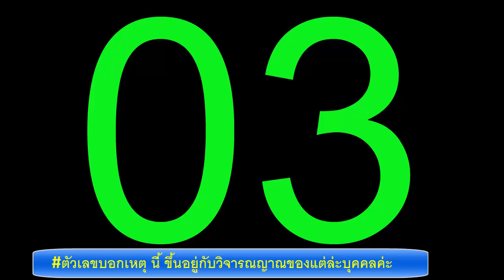ฝันเห็นทะเล หรือ ฝันว่าเล่นน้ำทะเล (พร้อมเลขเด็ด)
ฝันเห็นทะเล หรือ ฝันว่าเล่นน้ำทะเล
ทำนายได้ว่า  ท่านจะมีโชคลาภในระยะนี้ จะอยู่ร่มเย็นเป็นสุข ครอบครัวอบอุ่นและมีความเข้าอกเข้าใจกันดี ไม่มีอันตรายใดๆค่ะ แต่ถ้าหากท่านฝันว่าท่านว่ายอยู่กลางทะเล ทำนายได้ว่า ท่านกำลังเผชิญกับอุปสรรคในชีวิตอยู่ ปัญหาต่างๆจะรุมเร้าเข้ามา ค่ะ
ดวงความรัก
คนโสดมีเกณฑ์ได้พบกับการเริ่มต้นใหม่ในเรื่องความสัมพันธ์กับมิตรต่างเพศค่ะ
ท่านที่มีคู่ครองแล้ว ช่วงนี้ความรักของท่านยังเป็นไปอย่างเรื่อยๆ ไม่ค่อยมีอะไรหนักใจเท่าไรนักค่ะ
ดวงการเงิน การงาน
ท่านจะต้องวางแผนควบคุมเรื่องเงิน รายรับรายจ่ายให้รอบคอบ ช่วงนี้ประหยัดได้ก็จะดีค่ะ
ท่านจะเกิดเรื่องติด ๆ ขัด ๆ จากผู้ร่วมงาน โดยเฉพาะคนที่ต้องทำงานกับพี่น้องเครือญาติค่ะ

เลขเด็ดเลขมงคล : 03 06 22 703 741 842
ตัวเลขบอกเหตุ นี้ ขึ้นอยู่กับวิจารณญาณของแต่ล่ะบุคคลค่ะ

ขอให้ทุกท่านโชคดีมีชัย ร่ำรวยเงินทอง ร่ำรวยความสุข ทุกๆท่านเลยนะค่ะ
อย่าลืม! ถ้าคุณชอบช่วยกด like.
ขอบคุณข้อมูลบางส่วนจาก